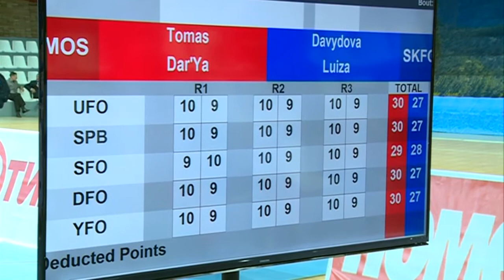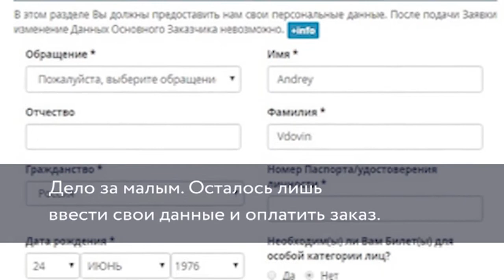Азбука спорта (20.03.2018)